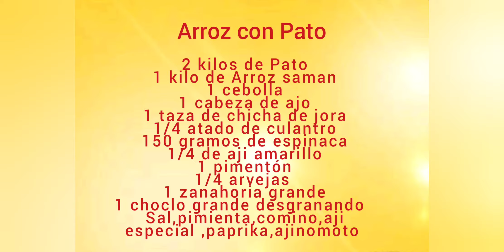Arroz con Pato la verdadera receta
Mis Amores! Muy buenos días..hoy vamos a disfrutar y a divertirnos cocinando👏👏 quieres aprender por que tu mujer no sabe cocinar? Pues ven conmigo que aquí te enseño la receta !
Aprendan con amor mis amores !!!❤❤❤